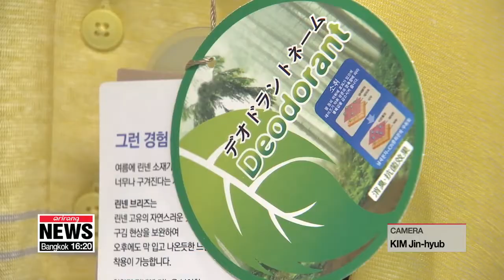Eco-friendly trend spreads to fashion industry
유통계에 부는 '친환경 바람' 패션업계도 강타

  The local fashion industry is pushing to become more eco-friendly.
Interestingly the driving force behind this trend are the consumers.
It appears more and more Koreans are making shopping choices based on ethical principles.
Hong Yoo outlines why green is the new black.

 Sometimes it's not the design or the color of the clothes that matters to consumers -- it's the material. And a new trend says materials need to be eco-friendly.

  The fashion industry is creating "green clothes" -- garments made from environmentally friendly materials.
K2, a Korean outdoor brand, has come up with a product made out of eco-friendly hanji -- that is, traditional paper -- handmade from mulberry trees, and other natural sources like Chinese yams.
 They are also doing a "clean bag campaign," handing out bags to hikers at the entraces to mountain trails so they can collect their garbage.

   "We hope that through our campaign, we can not only sustainably protect the environment but create a synergy effect and get our customers to be part of it too."

 The brand Patagonia has released a "ReCircle Collection" using recyclable wood pulp, and they're donating 1% of their annual profit each year to environmental organizations worldwide.
Marmot, another outdoor brand, has released the "Marmot thread line" using thread made from plastic waste.

   "This t-shirt is made out of 50% of upcycled plastic and 50% recycled cotton, which saves 435 liters of water compared to the normal process of making a t-shirt. It  uses about 3 recycled plastic bottles, and reduces C-O-2 emissions by 300 grams."

   "When clothes are thrown away, they don't decompose because they're mostly made out of petroleum-based materials, and burning them releases toxic substances into the air. Therefore, recycling the material is a way of getting rid of environmentally harmful materials."

The fashion brand Beanpole has yet another campaign -- donating old bicycles that have been refurbished like new. It's called "Bike We Like." The bicycles are donated to island villages.

  With more attention on environmental issues and the damage caused by certain materials or methods of production, the demand for eco-friendly products is growing, and the clothing industry will have to keep adapting to consumers' growing preference for environmentally-friendly products.